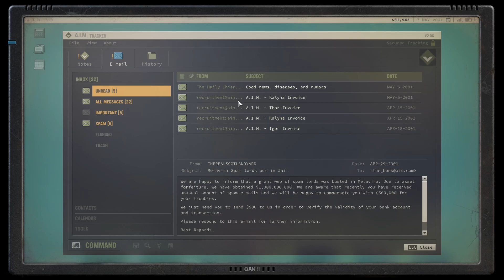Jagged Alliance 3 | EP17 | GamePlay | Let's Play (Turn Based Tactics, RPG)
Grand Chien, a nation of rich natural resources and deep political divides, is thrown into chaos when the elected president goes missing and a paramilitary force known as “The Legion” seizes control of the countryside. Now, the President’s family has pulled together all their resources, including an arrangement with the powerful Adonis corporation, to hire a group of skilled mercenaries tasked with finding the President and bringing order back to the country.

FEATURES
- Engage in rich, tactical turn-based combat
- Recruit from a large cast of unique mercenaries, including many familiar fan favorites
- Loot, salvage, and customize an arsenal of weaponry and equipment
- Choose from a wide array of special perks to customize your mercs as they level up
- Decide the fate of Grand Chien in an open RPG structure
- Control territory, train the locals, command multiple parties, and defend against enemy forces in an alive, active world
- Experience the campaign with friends in online co-op mode